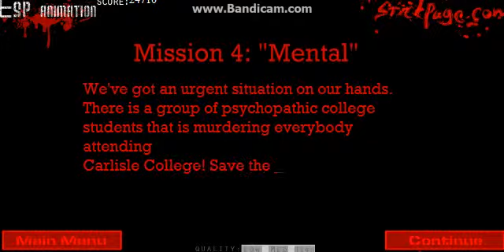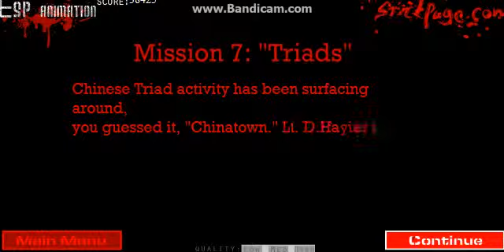SWAT tactical sniper mission 5+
This is Matthew here playing SWAT tactical sniper enjoy...